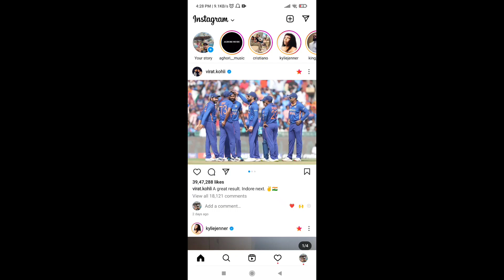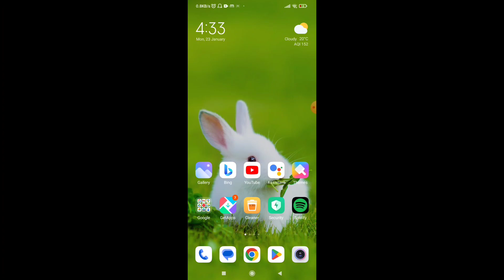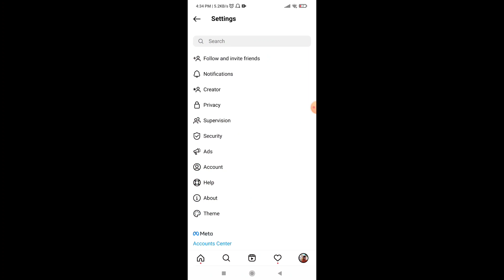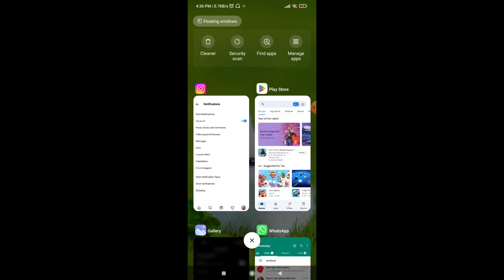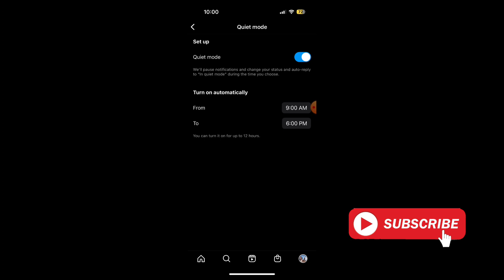How To Enable Quiet Mode Inside of Instagram | Instagram New Update 2023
3. Instagram Quiet Mode